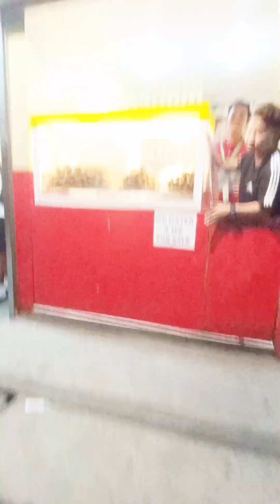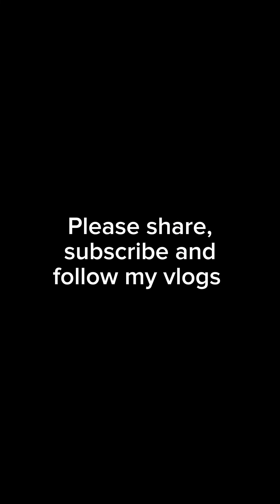Mag asawang may kapansang sa paningin, gabay ay mga anak na maliit upang makatungo sa pupuntahan.